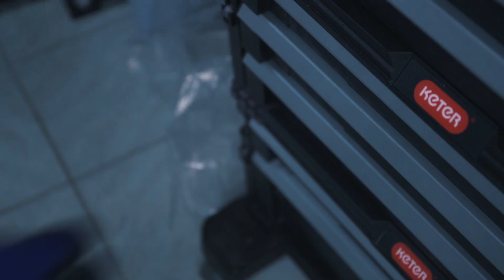Dream Build MTB Commencal Meta HT AM 2021 Custom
or

Parts: (*)
Rock Shox Lyrik 150mm

Laufräder Newmen SL A30 + NOA Hubs 120Klicks Nabe

Tools/Werkzeuge:(*)

Park Tool MWF-1 Ringschlüssel 8-10

Knippex Bowdenzugschneider

Jagwire Schneidewerkzeug

Handschuhe Hyflex Ansell

Drehmomentschlüssel 3-15Nm Proxxon MC15

Birzman Kettenglied-Zange

3min19sec Kettennieter

Knippex Seitenschneider

Drehmoment 6-30Nm Proton MC30

8mm 1/4 Zoll Innensechskant Proxxon

Schraubenzieher Wera 1334/6

Dynamic Carbon Assembly Montagepaste

Stan's NoTubes Dichtmilch

Keter Werkzeugwagen

Schwalbe Tire Booster

Werkzeugeinlage Schaumstoff (*) Einlage muss man zuschneiden und Fräsen